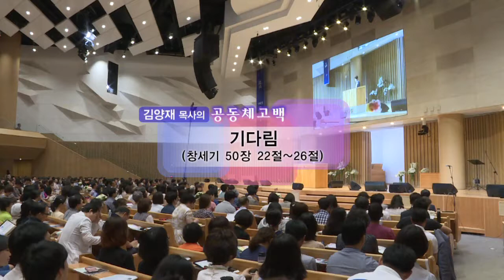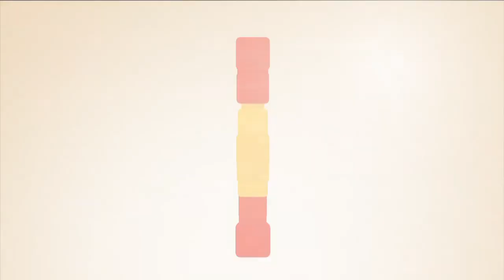기다림 | 우리들교회 김양재 목사 [주일예배 / 설교]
설교 제목 : 기다림

22 요셉이 그의 아버지의 가족과 함께 애굽에 거주하여 백십 세를 살며
23 에브라임의 자손 삼대를 보았으며 므낫세의 아들 마길의 아들들도 요셉의
     슬하에서 양육되었더라
24 요셉이 그의 형제들에게 이르되 나는 죽을 것이나 하나님이 당신들을
     돌보시고 당신들을 이 땅에서 인도하여 내사 아브라함과 이삭과 야곱에게
     맹세하신 땅에 이르게 하시리라
25 요셉이 또 이스라엘 자손에게 맹세시켜 이르기를 하나님이 반드시
     당신들을 돌보시리니 당신들은 여기서 내 해골을 메고 올라가겠다 하라
     하였더라
26 요셉이 백십 세에 죽으매 그들이 그의 몸에 향 재료를 넣고 애굽에서
      입관하였더라